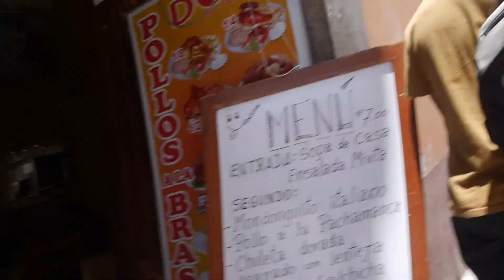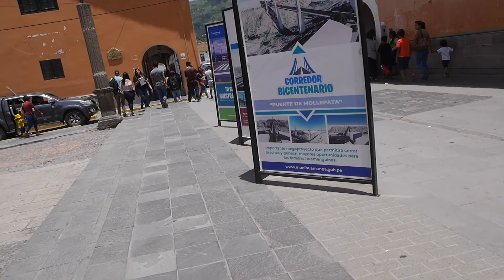RECORRIENDO EL FAMOSO JIRÓN ASAMBLEA 🇵🇪 | LA CALLE MÁS EMBLEMÁTICA DE HUAMANGA ❤️ AYACUCHO 😎❤️🌞🏃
El jirón asamblea es una de las calles más tradicionales del centro de Huamanga,en sus dominios se encuentran muchos establecimientos comerciales y zonas de diversión para el ciudadano ayacuchano, esta arteria une con el centro de la ciudad y la plaza principal con sus hermosos edificios de estilo colonial y un pasado histórico.